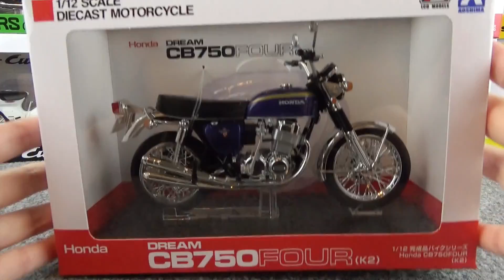スカイネット1/12完成品バイク（AOSHIMA）を開封していくよ♪ホンダ、カワサキ、スズキなど。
スカイネット1/12完成品バイクの中から、特に人気の車種を厳選しました。
スーパーカブ 50、Ninja H2、CB750FOUR、GSX1100S KATANA、SR400、CB750FOUR、750RS、GSX R 1000、900Super4、RG250Γ